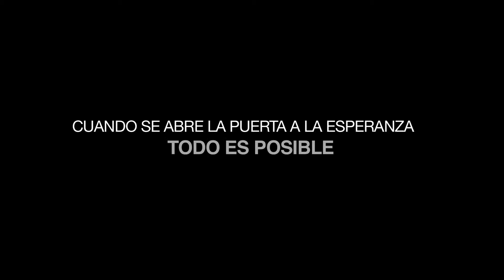Mateo - Trailer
MATEO - Premios Platino 2015

Película Nominada en los Premios PLATINO 2015 al Premio Camilo Vives a la Mejor Ópera Prima de Ficción Iberoamericana.